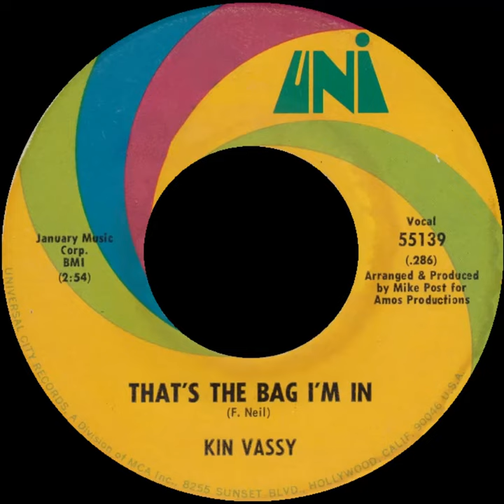Kin Vassy - That's The Bag I'm In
(1969)

Written by Fred Neil

Every morning when I wake up
I brand my fingers on the coffee pot
The toast is cold and the orange juice is always hot.
I wish start over don't you know I'd better not.
Same thing gonna happen again
Mmmmhh that's the bag I'm in.

Ohhh other day as I was walking down the street,
Whistling the blues to the tapping of my feet,
Some cranky old woman will call the cops on the beat.
That happens every single time.

Hey now
Missed my connection late for work again
I guess I'd better nickel might get paid droppin'in
They'll probably drop the atom bomb the day my ship comes in.
Seems like i just can't win

Oh oh Yeah Now
That jukebox keeps playing the same old melody,
Keeps on bringing back those blue memories.
This evil feeling's gonna be the death of me
Think I'm gonna lose my mind.

I brand my fingers on the pot,
The toast is cold and the juice is hot,
I would start over but you know I'd better not
Same thing will happen again cause that's the bag I'm in

The bag I'm in